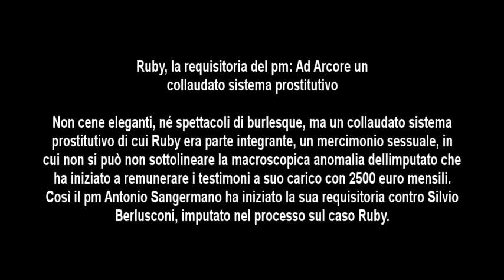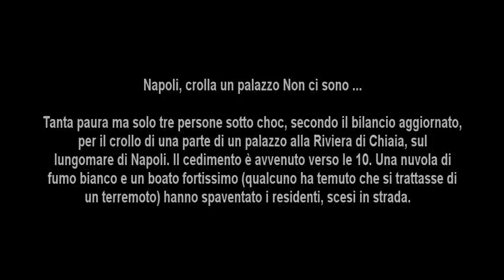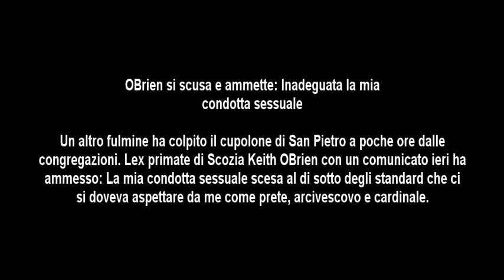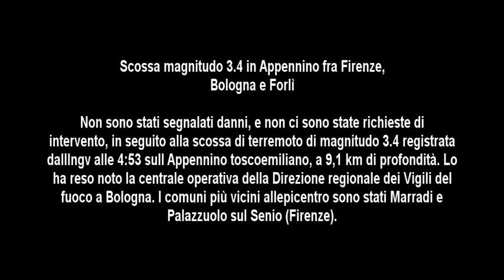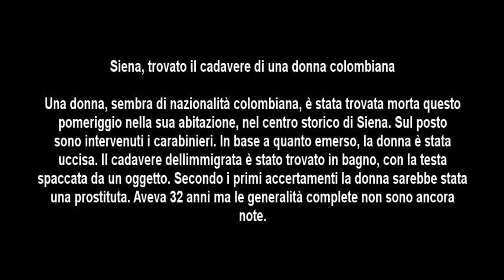TopGab Italia Notizie - 04 03 2013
Ruby, la requisitoria del pm: «Ad Arcore un collaudato sistema prostitutivo»

Napoli, crolla un palazzo  Non ci sono       ...

Grillo: «Il prossimo premier sarà Passera» Il ministro: «Io premier? Non una parola»

Torino, il metrò impazzisce: un treno avanti e indietro da solo

O'Brien si scusa e ammette: «Inadeguata la mia condotta sessuale»

Scossa magnitudo 3.4 in Appennino fra Firenze, Bologna e Forlì

Bersani a Grillo: decida o tutti a casa. Accordo con Pdl irreale

Siena, trovato il cadavere di una donna colombiana